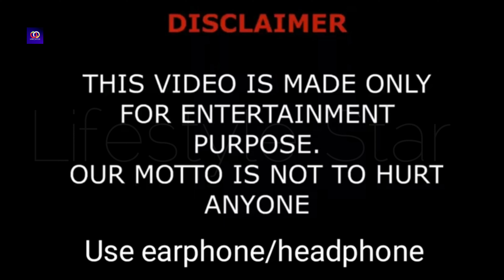Meet the Cast of Bunk’d: Seasons 1-7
Bunk'd Season 1 To Season 7 Complete Cast

Get to know the complete cast of Bunk'd from season 1 to season 7! This Disney Channel series has been a fan favorite since its debut in 2015. The show follows the adventures of a group of kids at a summer camp. The cast includes Miranda May as Lou Hockhauser, Mallory James Mahoney as Destiny Baker, Israel Johnson as Noah Lambert, Shiloh Verrico as Winnie Webber, Alfred Lewis as Bill Pickett, Luke Busey as Jake Jacobs, and Trevor Tordjman as Parker Preston. Watch the official trailer for season 7 on Disney Channel's YouTube channel and get ready for more hijinks and fun at Camp Kikiwaka!